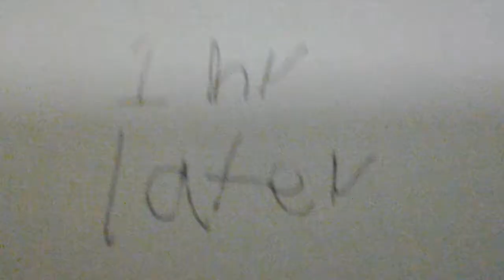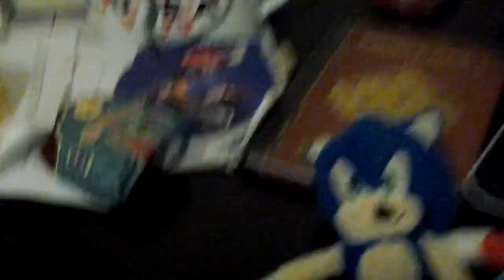Mario,sonic,and Shadow work at Freddy's pizza